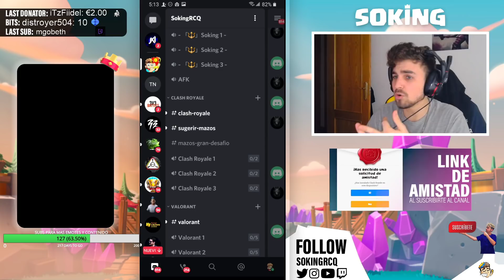TOP 138 DEL MUNDO VS PRO PLAYER Y JUGANDO VS COUNTERS EN LADDER - Soking - Clash Royale en español.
CODIGO: Soking EN LA TIENDA DE CLASH ROYALE Y BRAWL STARS GOGO

😈😈😈😈😈😈 WUUUUOLAAAAA!, ESPERO QUE OS GUSTE!!!😈😈😈😈😈😈

Soy Soking, jugador profesional de Clash Royale y en mi canal puedes encontrar contenido competitivo, desafíos y mucho más.